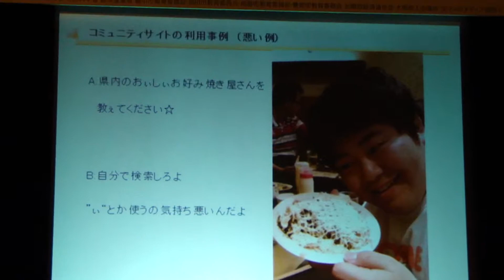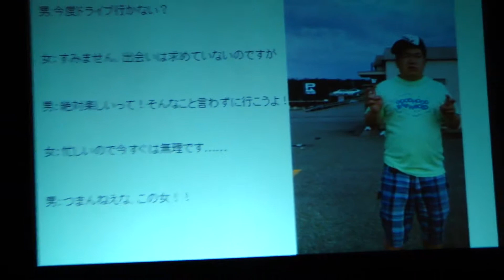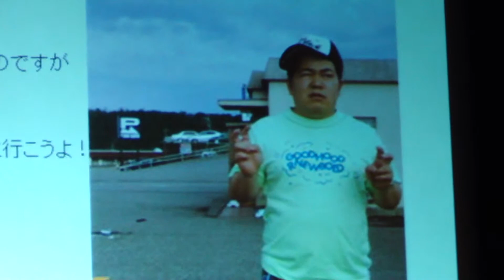笠原社長×ザ・たっち Part.2